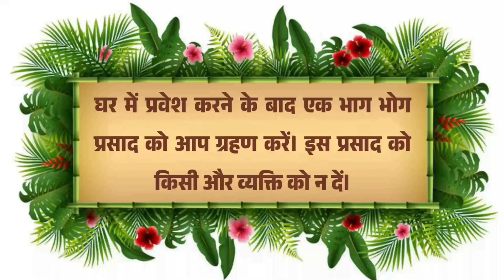पशुपति व्रत विधि प्रदीप जी मिश्रा द्वारा || Pashupati Vrat Vidhi Pradeep Ji Mishra Dwara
Yah Jankari Niman Research Krne Ke Paschat Prapt Huyi Hai
Isliye Agar Isme Koyi Galti Ho To Maf Kr De Evam Hmari Galti Comment Me Hame Jarur Btay Taki Ham Use Agli Video Me Sudhar Sake